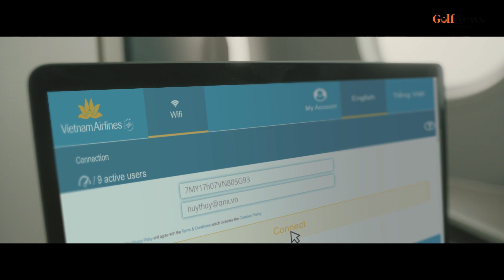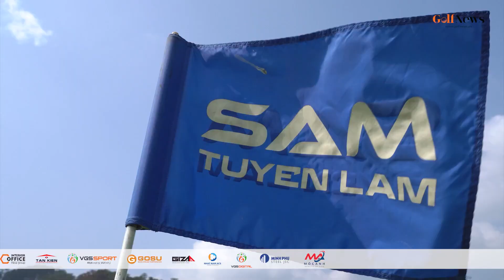Giải VSC tranh cúp VietnamAirlines 2021 - Nơi thể hiện bản lĩnh và kinh nghiệm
Trải qua 13 năm tổ chức, giải golf Trung niên quốc gia (VSC) đã khẳng định được vị thế cũng như sức hút của mình. Minh chứng cho điều đó chính là việc hàng năm giải lại đón nhận nhiều golfer mới, trong đó có nhiều golfer dày dặn kinh nghiệm thi đấu.